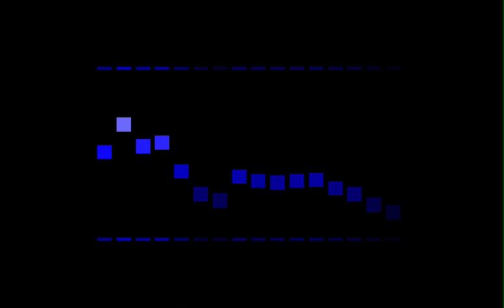Floating Boxes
original demo recording of our Floating Boxes iTunes audio visualizer circa 2015
track: Portal 2 OST - Music of the Spheres 2 (Incendiary Lemons)